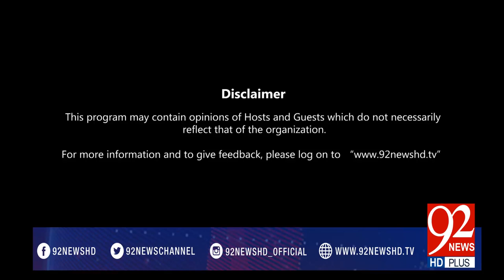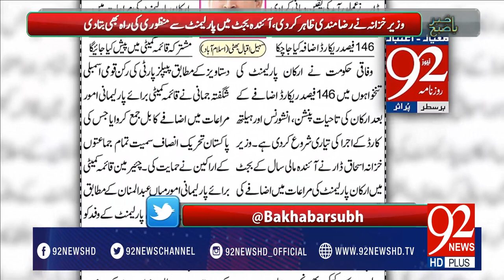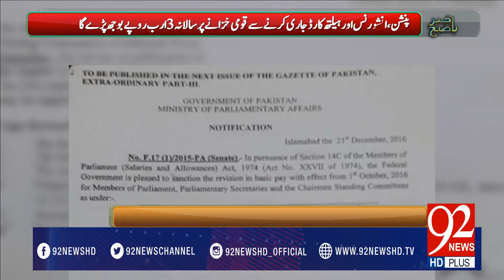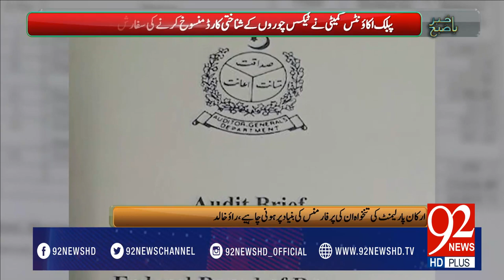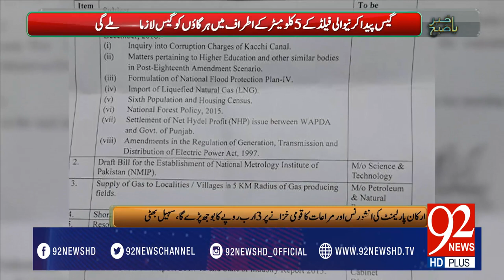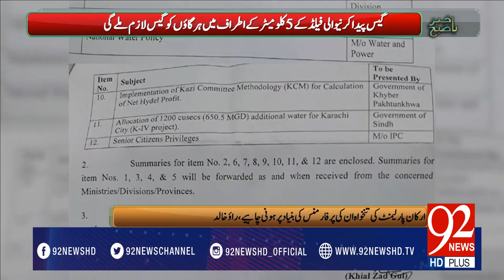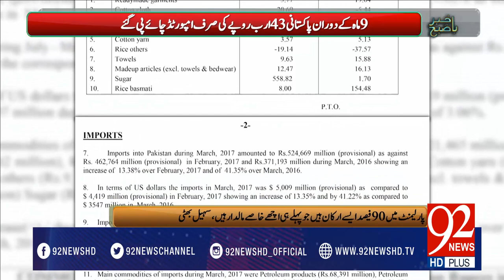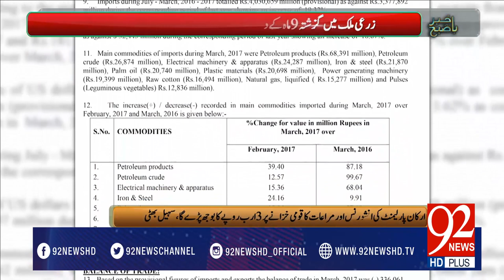Bakhabar Subh -26-04-2017- 92NewsHDPlus